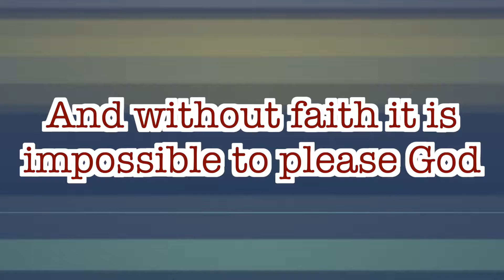CGA||இன்றைய மன்னா||ఈరోజు మంన||PR. P J RUBAIN||26-04-2021||Word For Today||Todays Bible Verse